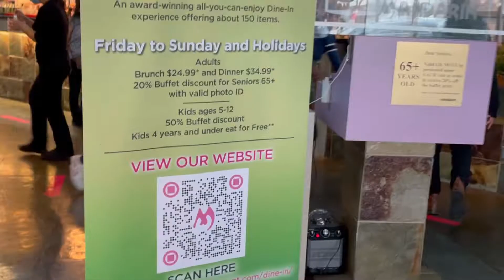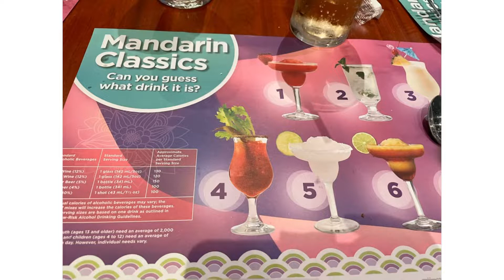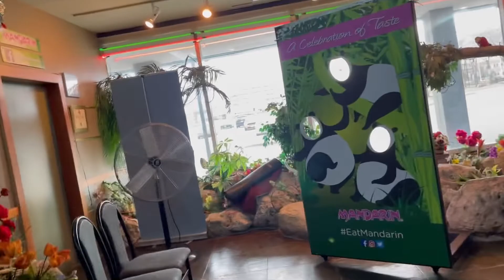Family Lunch @ Mandarin Buffet /Nhajkitchenette Vlog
It’s my special day but  my husband is not celebrating  any birthday  because of his religion , so we just went for a lunch in Mandarin Buffet .